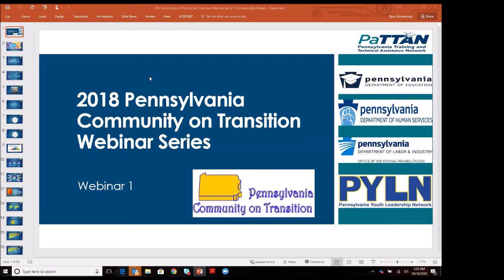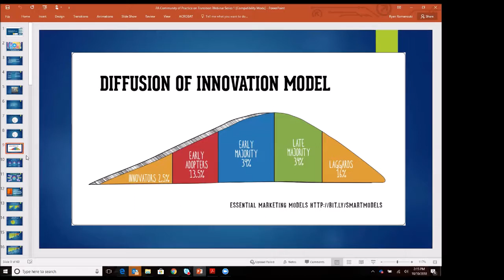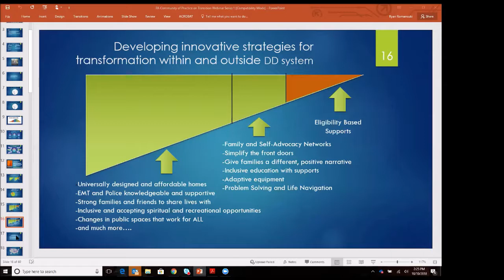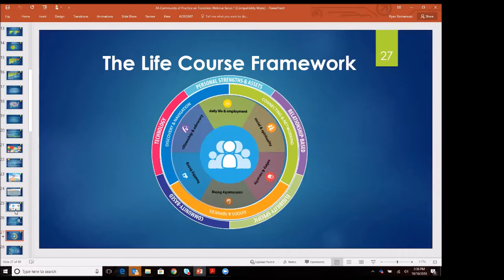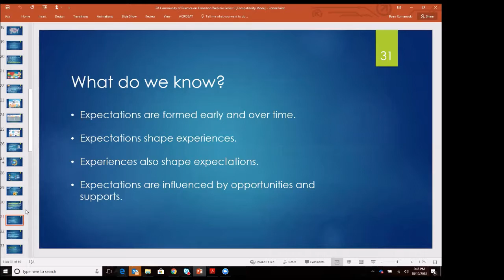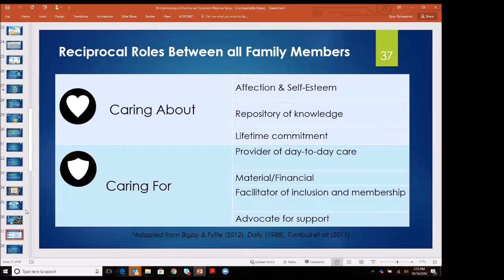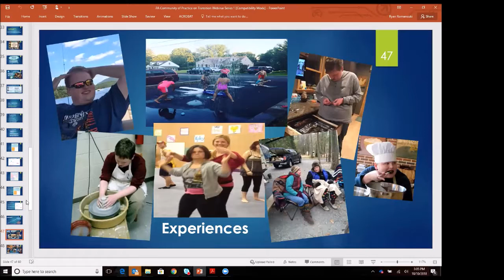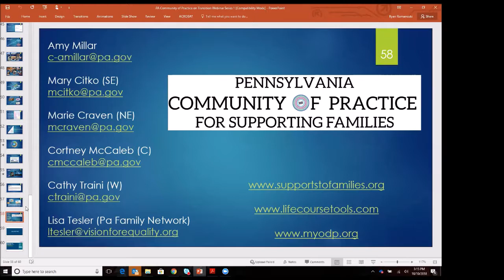PA Community on Transition Webinar Series Part 1